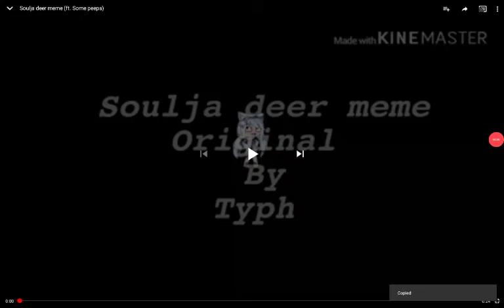Soulja deer meme reaction for itzvanilla